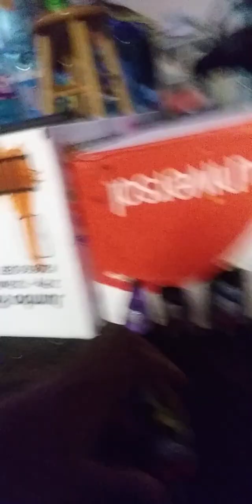the trouble with mud (season 3 episode 11